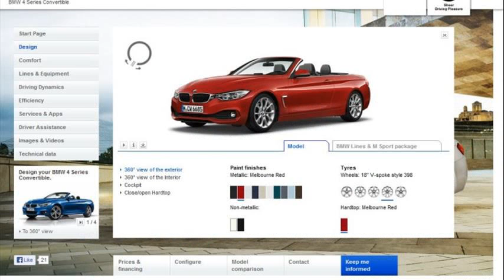bmw 4 series convertible usa